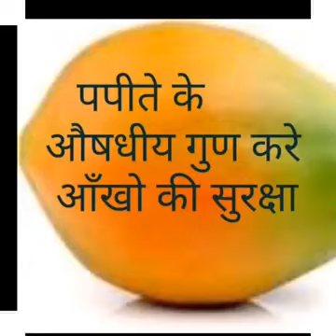पपीते के औषधीय गुण करे आँखो की सुरक्षा